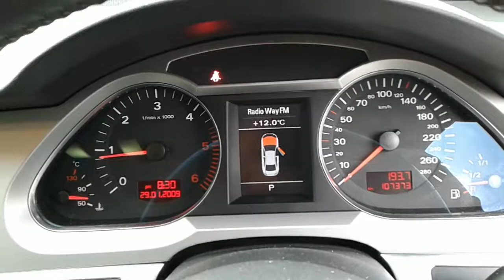DISMANTLING 2007 AUDI A6 ALLROAD AWD WAGON 3.0LT T/DIESEL 6 SPD AUTO C4920